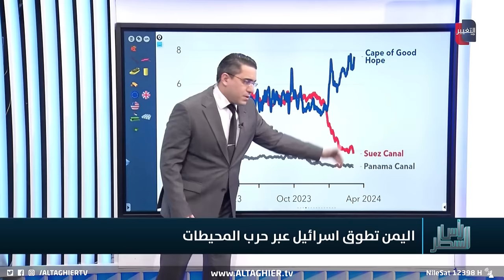اليمن تفتح جبهة المحيطات لمحاصرة اسرائيل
موقع قناة التغيير الفضائية  الالكتروني